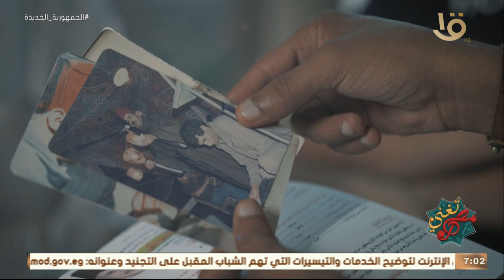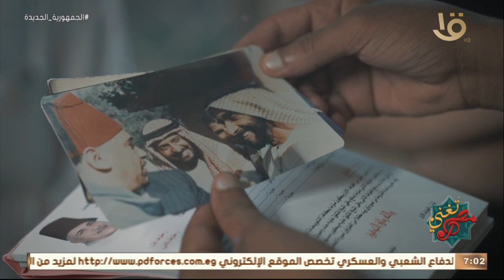مصر تٌغني | أعرف قصة أهم المُغنيين الشعبيين اللي ألفوا وغنوا قصص